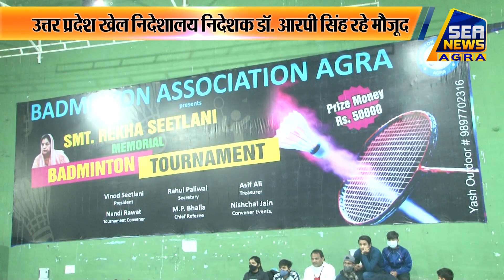समाप्त हुआ बेडमिन्टन टूर्ना मेंट - Sea News Agra